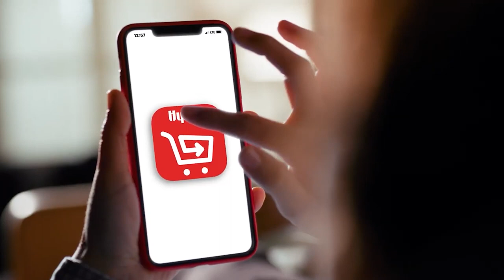Weekend at the Lake with Bob Spicer April 8th 2021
😆 Comedy, 🎶 music, 👗 Boutique Crawl and more. Bob Spicer has the details for this Weekend at the Lake.
Hy-Vee Osage Beach, The Lodge at Port Arrowhead, Fat Polly’s Pub, Surdyke Yamaha & Marina
Great Stone Coffee, JB Hooks Restaurant, Franky & Louie's Beach Front Bar & Grill, Lake of the Ozarks Spring Boutique Crawl, La Roca Club - Event Venue & Cocktail Club, Ozark Yacht Club - Lake of the Ozarks, Captain Ron's